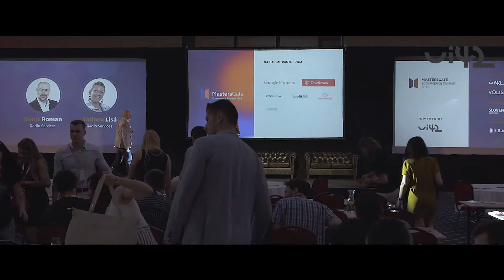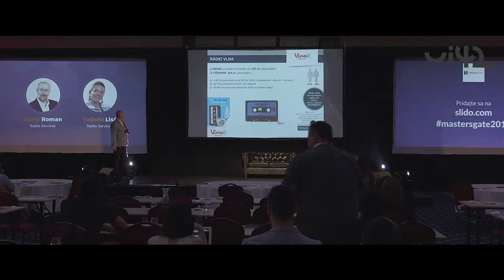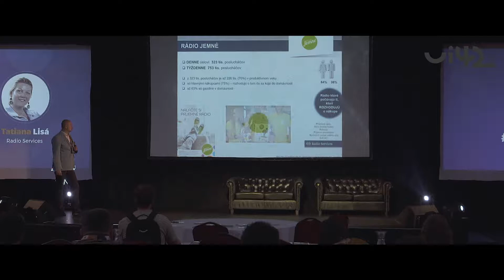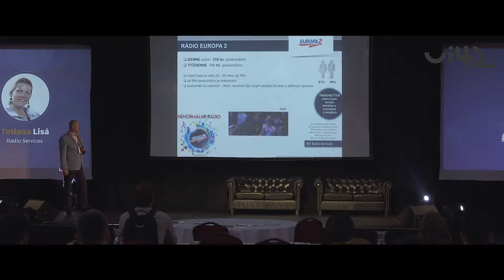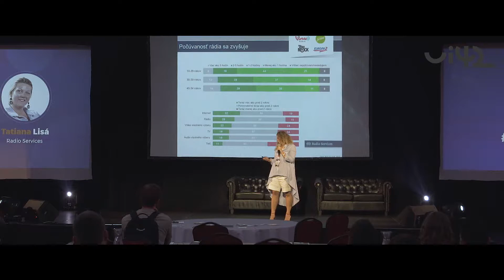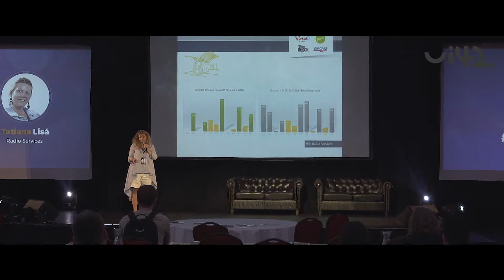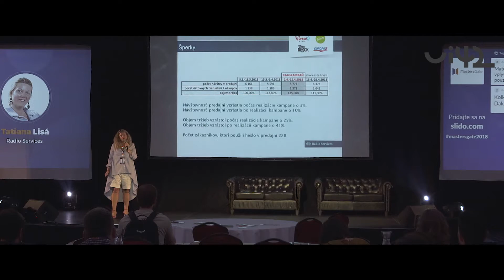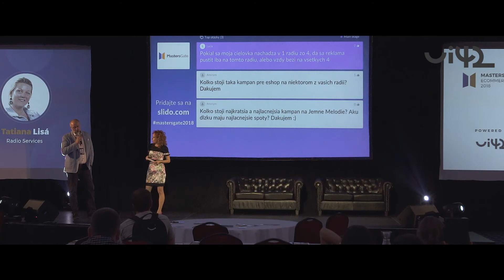MastersGate 2018 - Ako dokáže ovplyvniť mediálny priestor v rádiu výkonnosť eshopu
Denis Roman & Tatiana Lisá, Radio Services
Prezentácia  na slideshare - goo.gl/gvMFq3